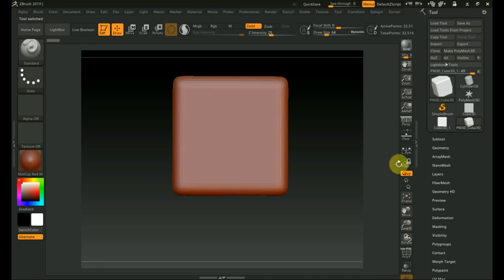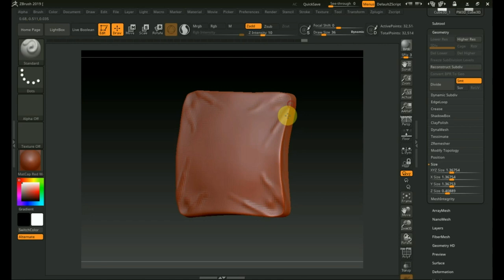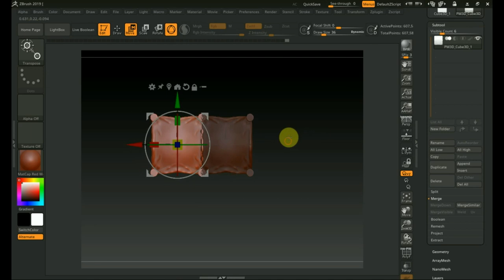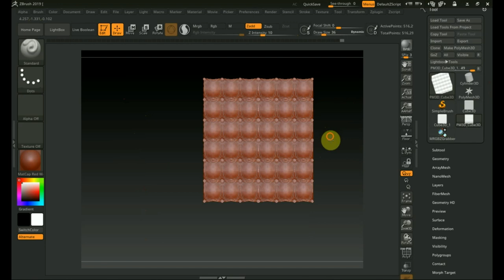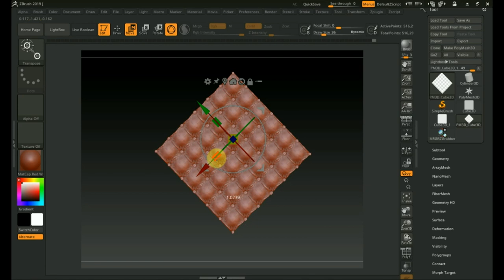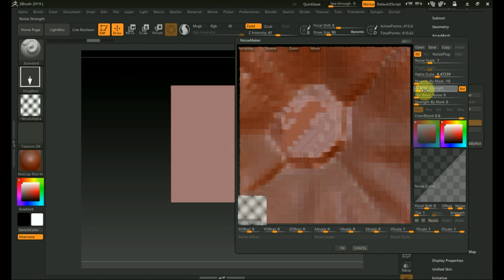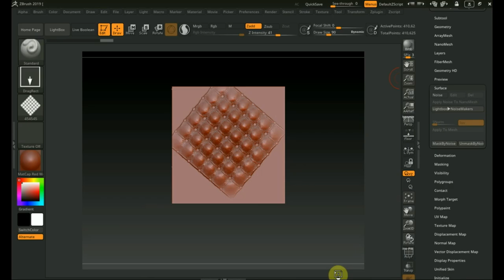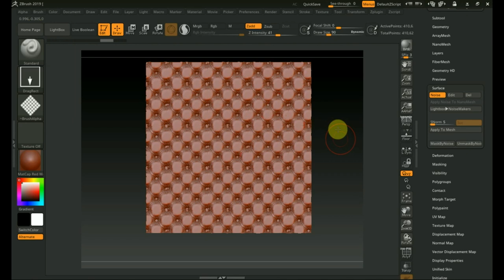Zbrush 2019 эксперимент с каретной стяжкой